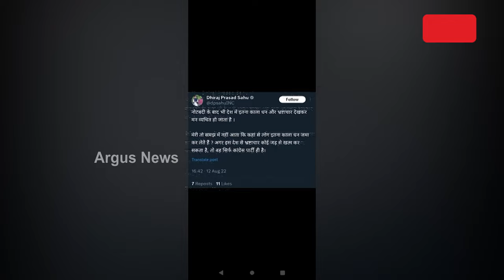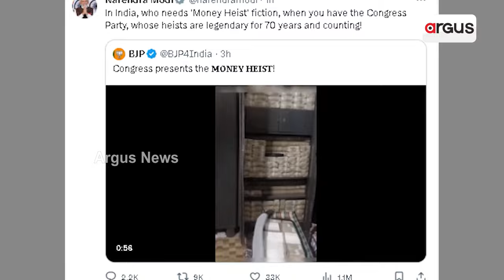କଳାଟଙ୍କାର ପାହାଡ଼ରେ ବସି କଳାଧନ ଓ ଦୁର୍ନୀତି ଉପରେ ଭାଷଣ || Congress || Dhiraj Sahu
ସାମ୍ନାକୁ ଆସିଛି କଳା ଟଙ୍କା କୁବେର ଧୀରଜ ସାହୁଙ୍କ ପୁରୁଣା ଟ୍ବିଟ୍। ଯେଉଁଥିଲେ କଳାଧନ ଓ ଭ୍ରଷ୍ଟାଚାର ସମ୍ପର୍କରେ ବଡ଼ ବଡ଼ କଥା ଲେଖିଛନ୍ତି କଂଗ୍ରେସ ସାଂସଦ ଧୀରଜ ସାହୁ ।